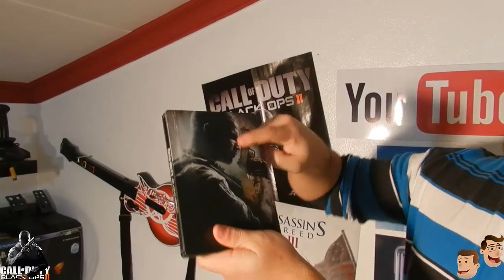UNBOXING Black Ops 2 Edic. Blindada! PORFIN!!!